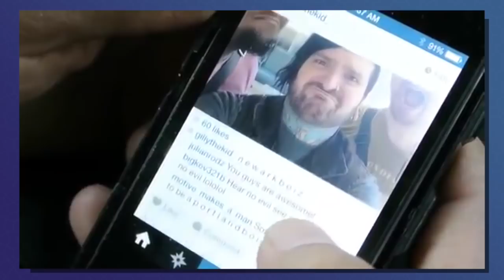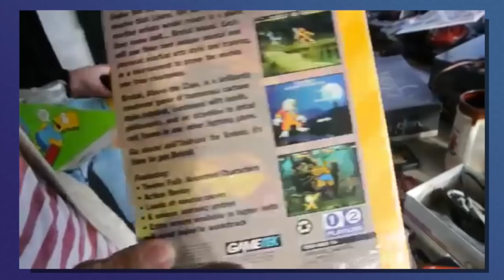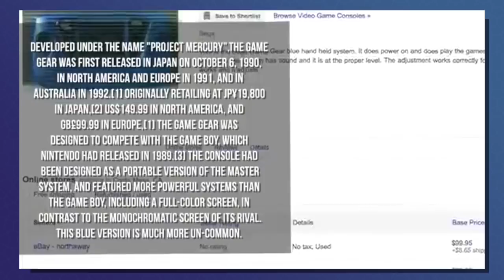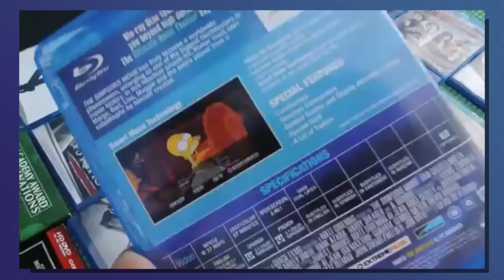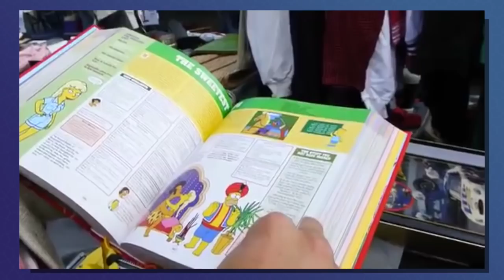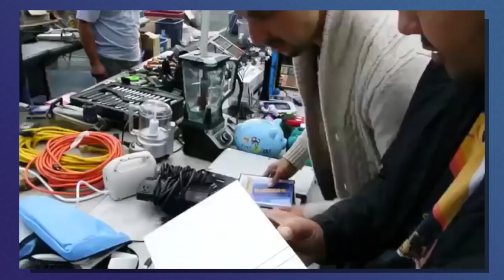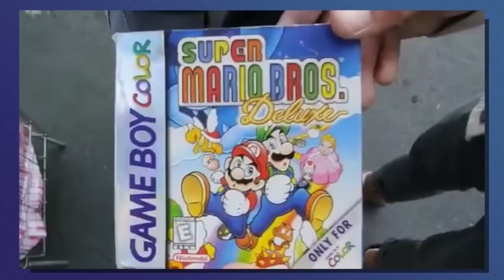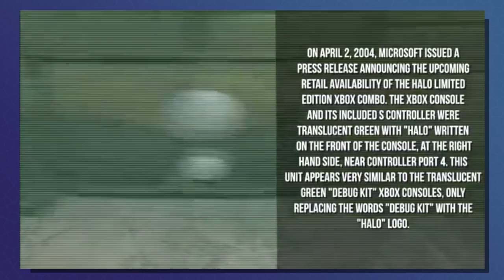TheNesPursuit - My Ultimate Holy Grail - Halo Xbox - Blue Game Gear - N64 Controllers - Episode 62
On this classic episode of TheNesPursuit Riff Ricky and Jer score the INSANE deals! These are the retro game hunting days you just don't forget. Also Jer and Ricky have a little bit of a feud over how to get deals at a swap meet!